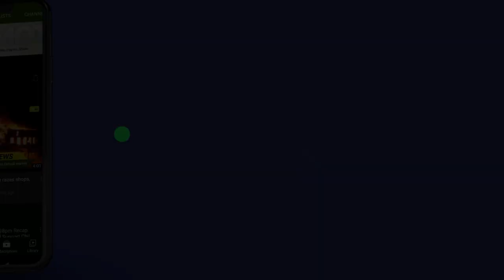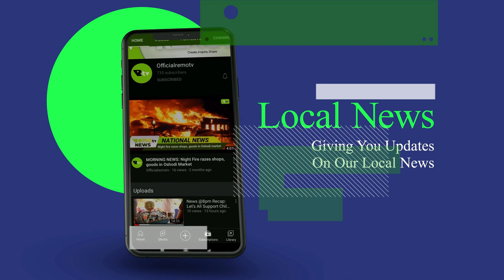Daily News: NDLEA Reports 605 Drug Users Arrested, 81 Convicted in Ogun State in 2023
Headlines

Hon. Kayode Oladele Mourns the Passing of Ogun West Political Luminary, Chief Michael Kusoro "Oluomo"

NPLCMA Extends Congratulations to Finidi George on Super Eagles Interim Coaching Role

Chika Ike Makes Waves with New Project "8 REASONS WHY We Broke Up!" Exclusively on Chika Ike TV